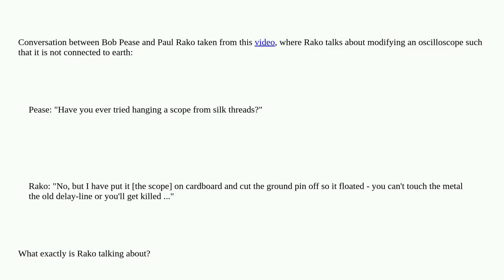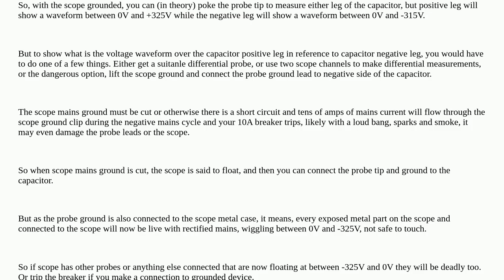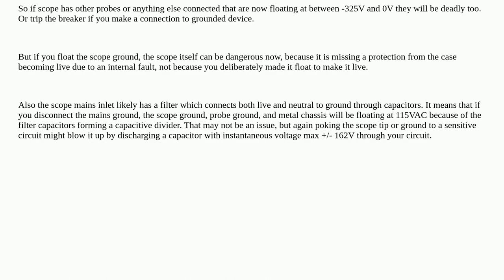Electronics: Dangers of floating oscilloscope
Dangers of floating oscilloscope

A special thanks goes out to the community

  earth safety ground oscilloscope